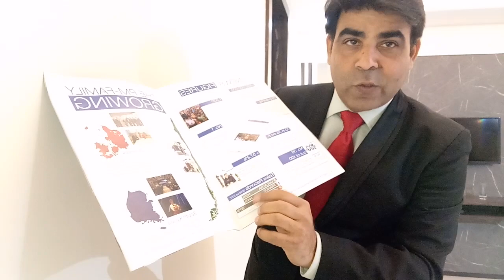World Class Busnisss Brand